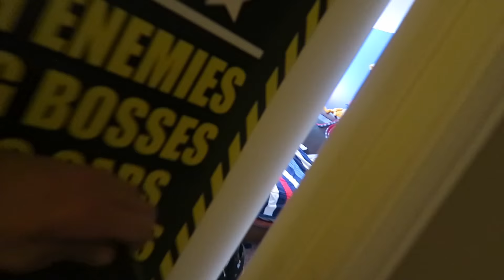THIS IS THE END!!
Today was the official end to our amazing and much needed family vacation! I can't tell you how important this trip was to all of us. Thank you so much for being a huge part of what we do and supporting us on everything we do! You are the best! Keep your head up and Smile More! See you Tomorrow.